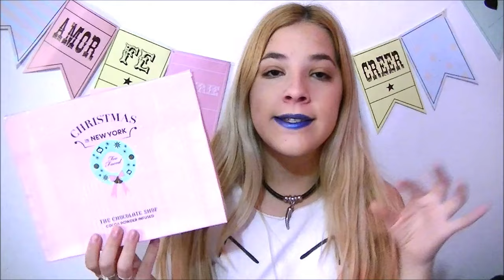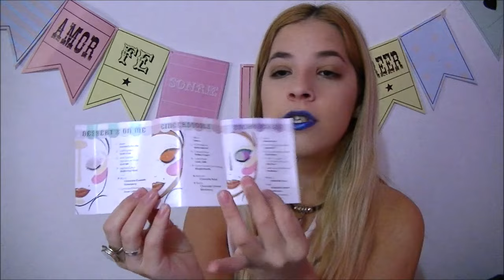HAUL MAKEUP!! too faced,mac ,La girl,etc. | Luz camara, MAKEUP!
DATOS UTILES

SNAPCHAT Agostanquia